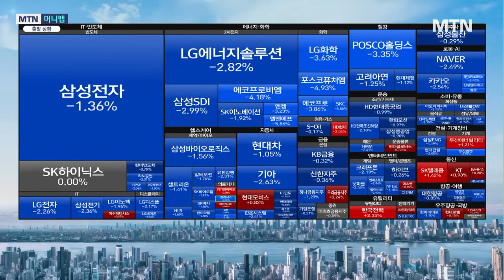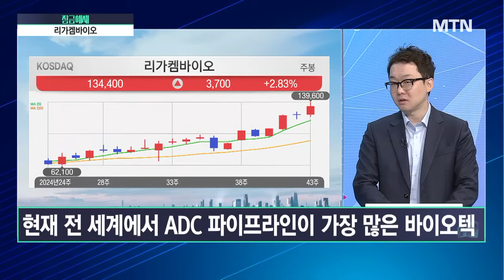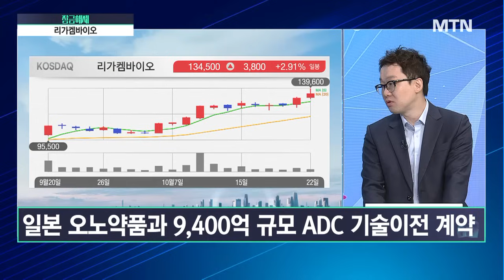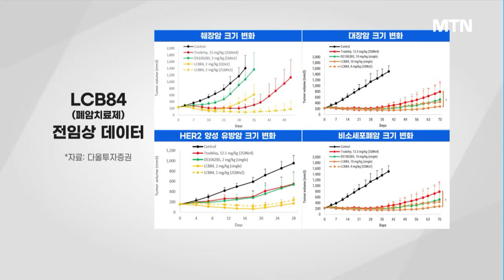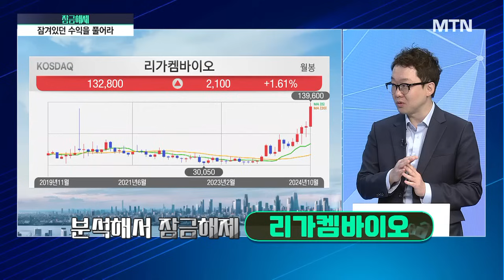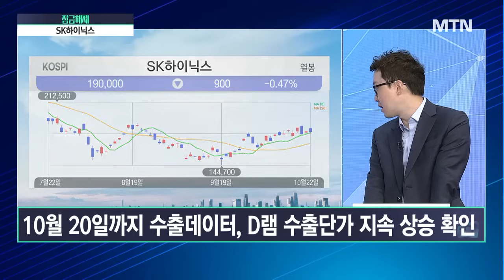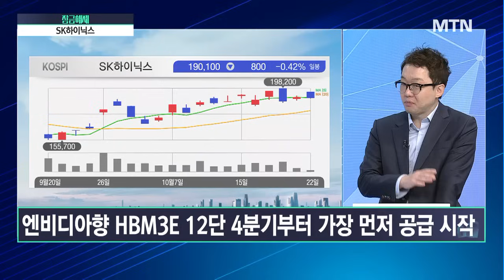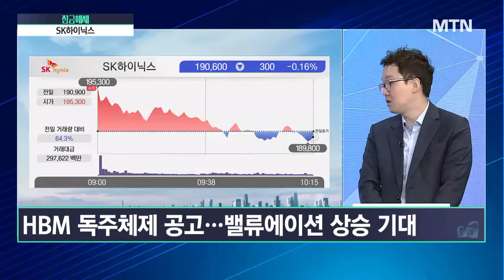[임성우의 잠금해제] 리가켐바이오, 1조 딜 제 2의 알테오젠 가능성 충분하다 / 머니투데이방송 (증시, 증권)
10/22 시장공감 10

(출연) 임성우 메리츠증권 도곡지점 부장

1. 분석해서 잠금해제 → 리가켐바이오
- ADC 수요 급증에도 공급자가 없다?
- 전임상에서 1조 딜?

2. 분석해서 잠금해제 → SK하이닉스
- D램 수출 단가 지속 상승
- 3분기 영업이익 7조 추정치 등장
- 삼성전자 2025년 캐파 확장 계획 축소 보도